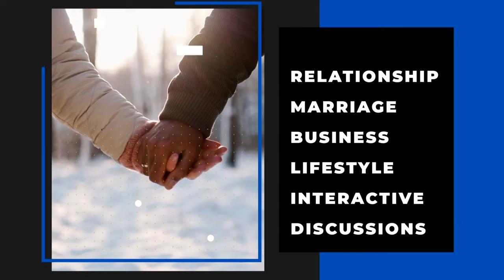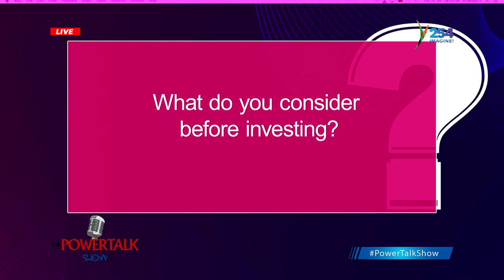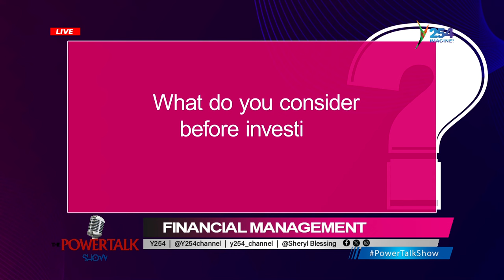PowerTalkShow || Financial Management| This is How You Begin to Invest From Zero Part 1